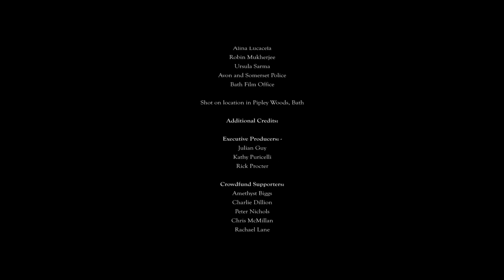Scavenger | War | Short Film | Starring Katharine Rogers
In the aftermath of a brutal conflict, a militia-woman, Abbie, awakes to a haunting new reality. Can she face the loss of her innocence to survive?

Stars: Florence Espeut-Nickless, Katharine Rogers
Directed by Keith Wilhelm Kopp
Written by Laurence Guy

Experience the harrowing trials and triumphs of wartime through gripping war films. From heroic battles to personal sacrifices, these movies shed light on the courage and resilience of those who fought for freedom. Witness the untold stories of valor and honor on Stash - Film Shorts.